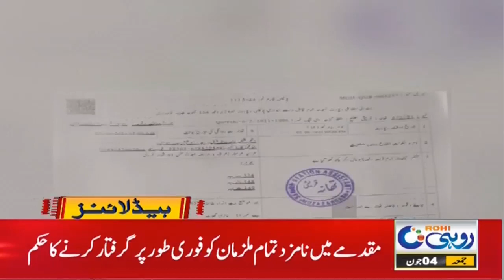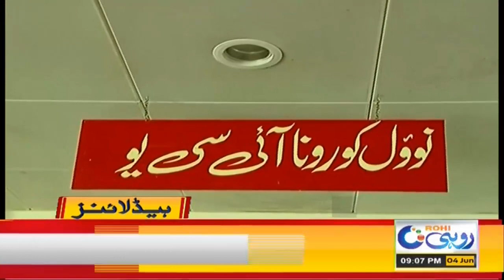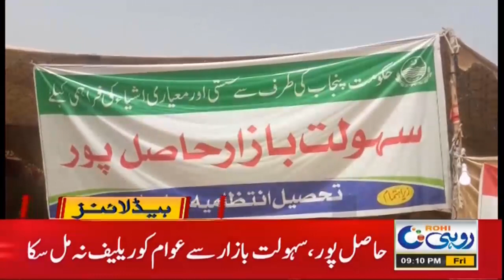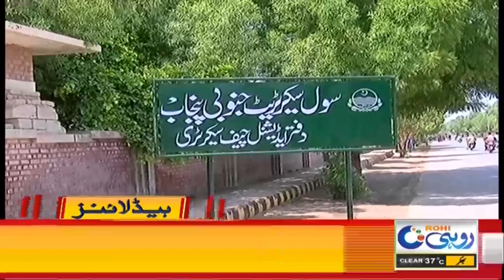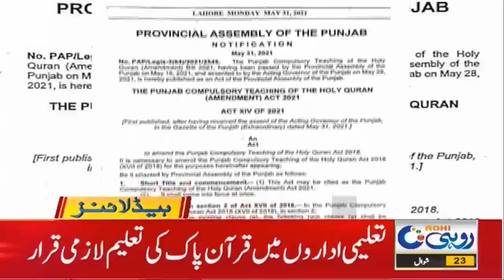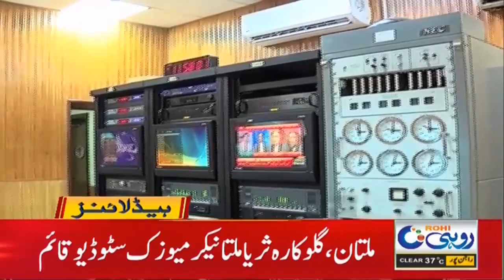9pm News Headlines | 4 June 2021 | Rohi